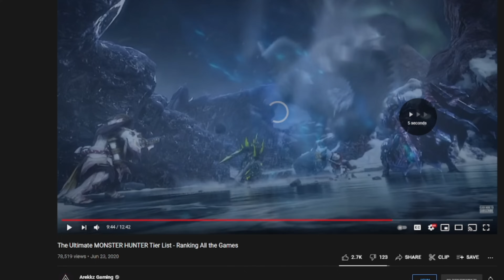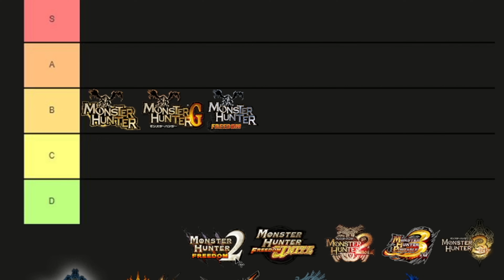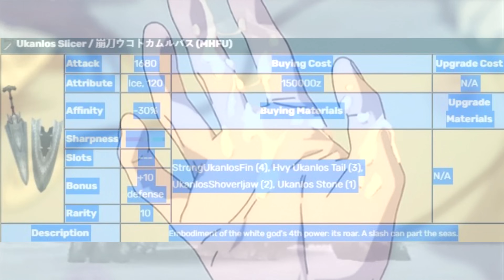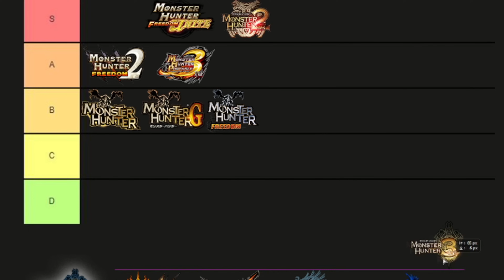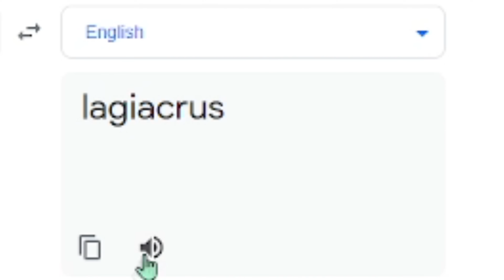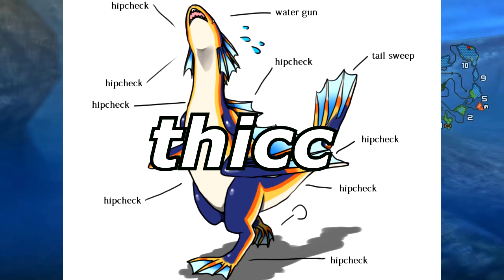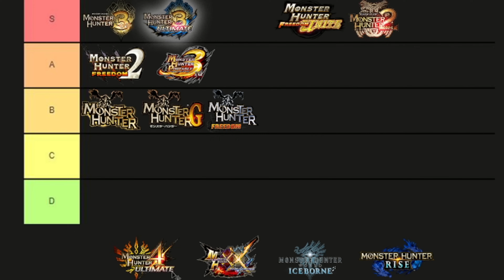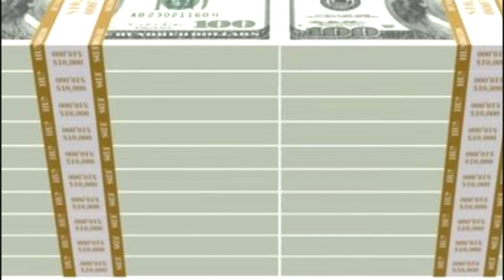The OFFICIAL Monster Hunter Game Tier List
Prove I'm wrong I dare you

The great desert post, loc lac
Moonquake
Everlasting words
Lagiacrus theme
Val habar
Mizutsune theme
Seliana theme
Shrine ruins theme
TIMESTAMP:
0:00 Intro
0:47 MH1
2:23 MHF2/U
3:18 MHDOS
4:47 MHP3
5:14 BEST MH(TRI)
6:58 MH3U
8:04 MH4U
8:57 MHGU
9:31 MHWI
10:26 MHR
12:27 Outro